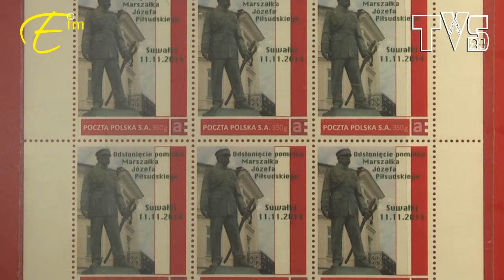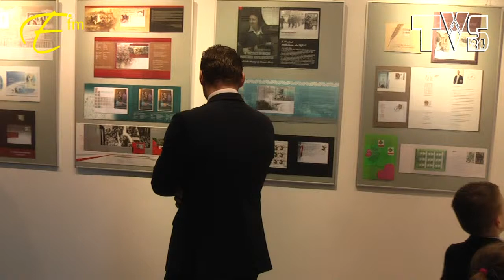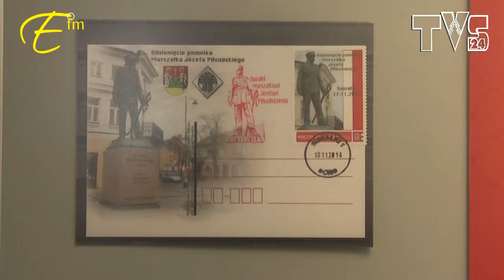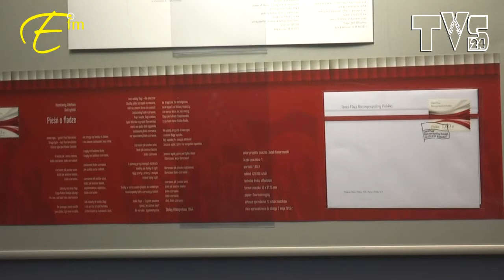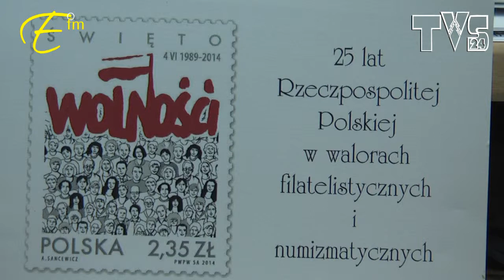25 lat SAMORZĄDU wystawa filatelistyczna...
Suwałki, 28 maja 2015
25 lat Samorządu Terytorialnego
25 lat Rzeczpospolitej w walorach filatelistycznych i numizmatycznych